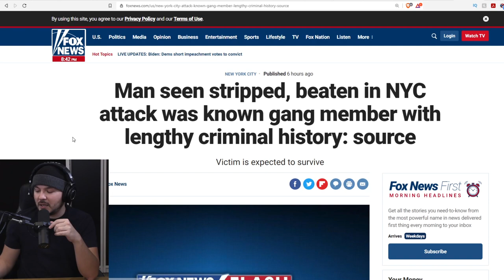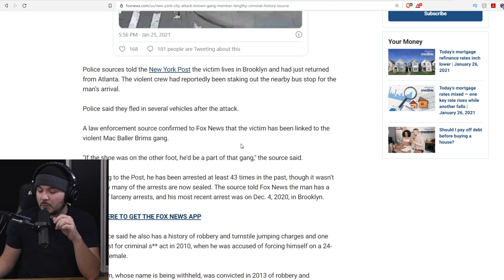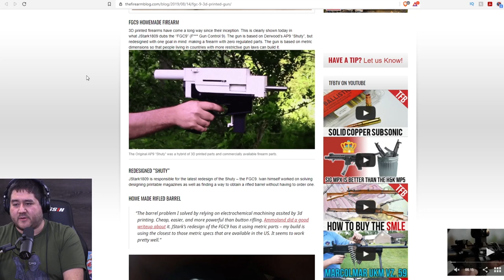Man Stripped, Beaten In NYC In BROAD DAYLIGHT, Things Are REALLY Getting Out Of Hand In Big Cities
Tim, Ian, Luke, and Lydia host 3D printing innovator and weapons law aficionado Alex Holladay of @CTRLPew to discuss the increasing violence in big cities and the most recent example of this taking place in broad daylight on a NYC street.

Guest: Alex Holladay @CTRLPew (YouTube, Twitter) TheGuide.CTRLPew.com

Hosts:

Luke @LukeWeAreChange (Twitter) @wearechange (YouTube), TheBestPoliticalShirts.com